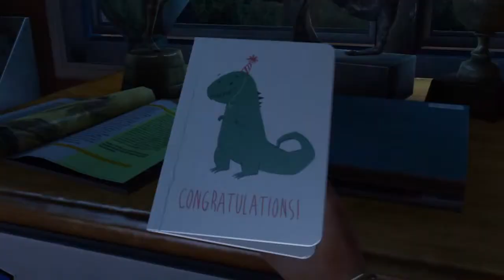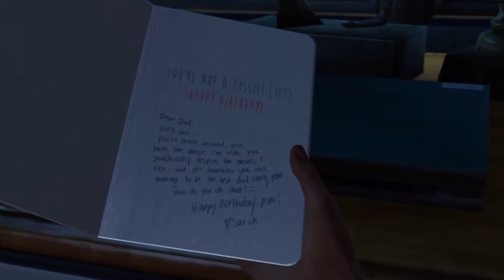The Last of Us - Part 1 - HD Walkthrough (Hard Difficulty)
Finally! Its here! My number 1 most anticipated game of the year has arrived! Also playing on the Hard Difficulty.

A pandemic has radically changed known civilisation. Twenty years later, infected humans run wild and survivors are killing each other for food, weapons, or whatever they can get their hands on. Joel, a ruthless survivor, is hired to smuggle a 14 year-old girl, Ellie, out of an oppressive military quarantine zone, but what starts as a simple job soon transforms into a profound journey across the U.S.

What does it take to survive in the brutal yet beautiful world that is The Last of Us? This is what you'lll be faced with at every turn as Ellie and Joel embark on an epic journey that will explore the depths of humanity and push them to the limits of human perseverance.